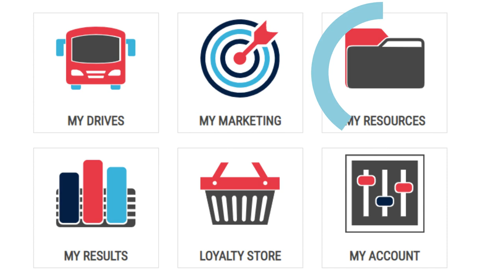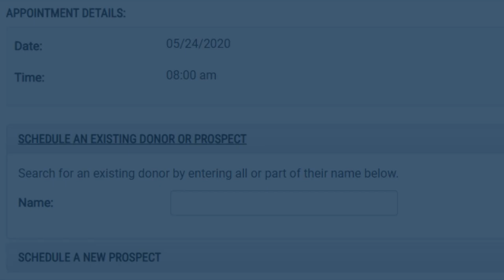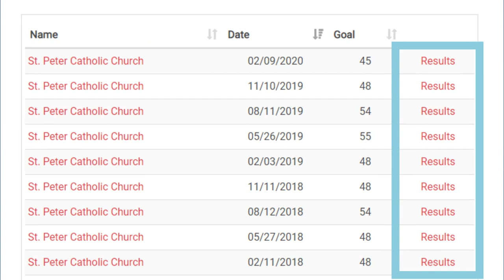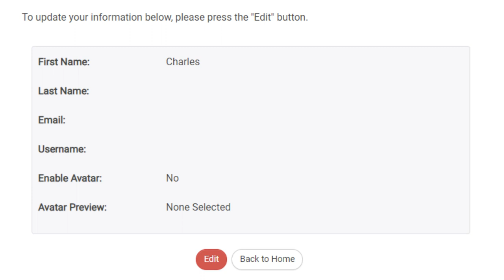How to use Blood Drive Coordinator IMPACT Account / Easy to follow guide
Are you a blood drive coordinator? Learn how to utilize our Blood Drive Coordinator IMPACT account in this video!